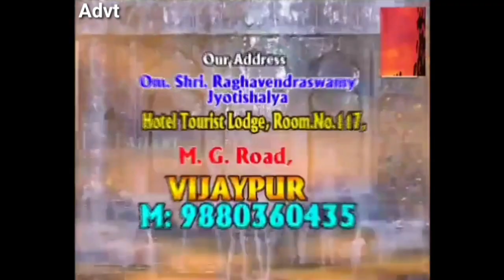CM BS YEDIYURAPPA NE KRISHNA NADI KI PUJA KI | LAL BAHADUR SHASTRI DAM | BIJAPUR SAMAY 25-08-2020